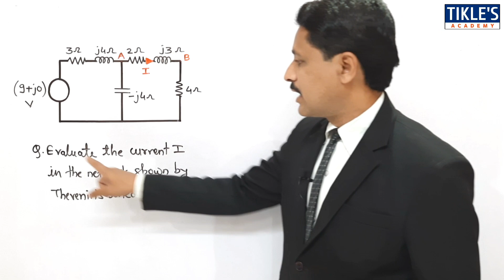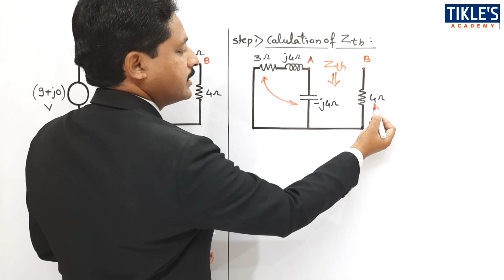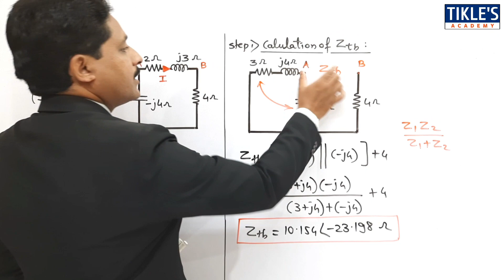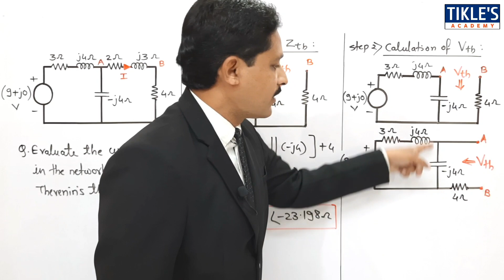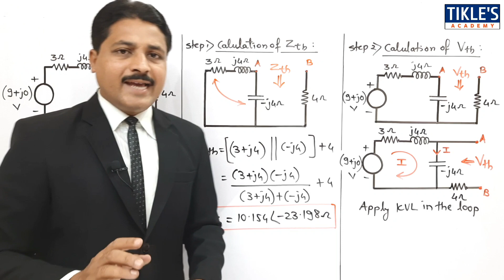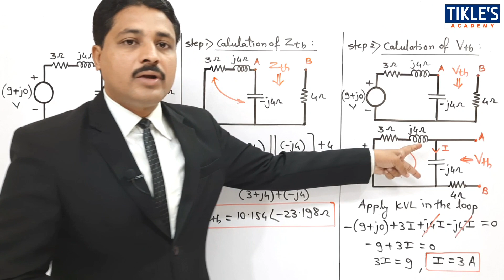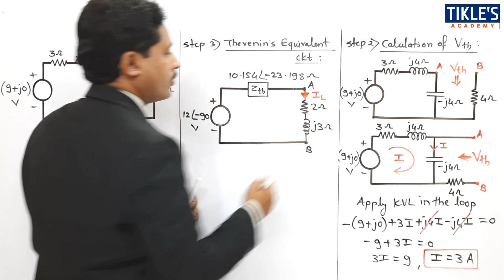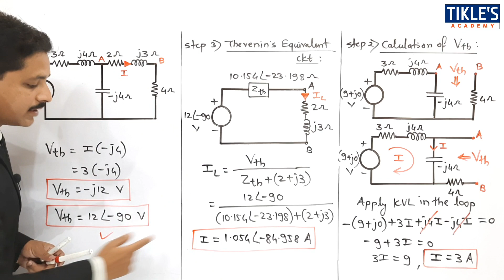THEVENIN THEOREM SOLVED PROBLEM 5 IN ELECTRICAL ENGINEERING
norton theorem
thevenin's theorem
circuit analysis
thevenins theorem
thevenin
thevenin's
thevenin theorem
thevenin equivalent circuit
thevenin resistance
thevenin voltage
network theorem
dc circuit
electrical engineering
circuit theorems
linear circuit
output
current
voltage
resistor
dependent voltage
thevenin's circuit
solved examples on thevenins theorem
solving examples on thevenins theorem
concept of thevenins theorem
kirchhoff's laws
circuit
circuit analysis
current
voltage
resistance
branch current
kirchhoff
voltage law
tikles academy
tikle's academy
tikle sir
electrical engineering